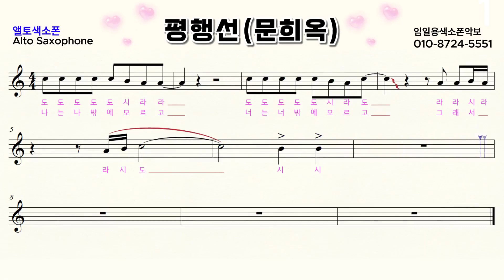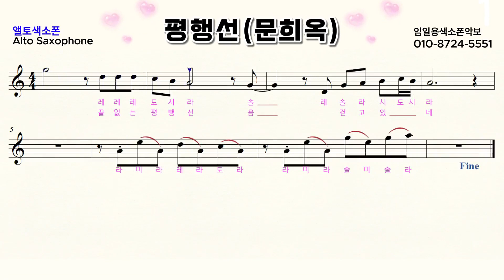"평행선 색소폰" 임일용색소폰악보ㅣ Saxophone cover/sheetㅣ알토색소폰연주곡모음 색소폰트로트연주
임일용 중급용 꾸밈음,계이름편곡 6집 수록곡입니다
평행선색소폰악보,평행선색소폰연주
알토색소폰연주곡모음 색소폰트로트연주

색소폰연주
색소폰트롯메들리
색소폰강의
색소폰강의
색소폰악보모음
saxophone cover
saxophone sheet
saxophone score